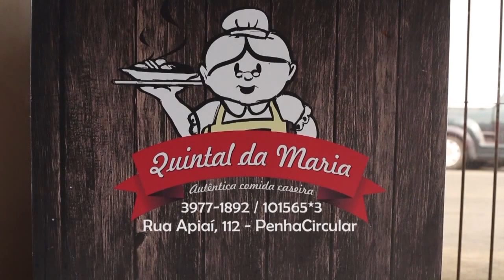Festa de casamento. Tudo o que você precisa saber para sua festa ser um sucesso.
Se vai se casar não deixe de assistir esse vídeo. Com certeza fará um casamento no patrão Fifa